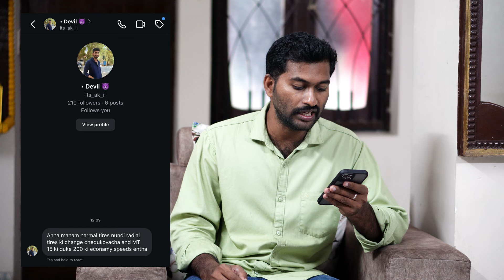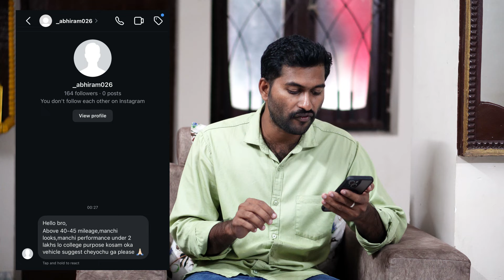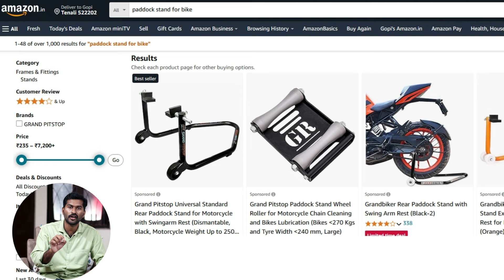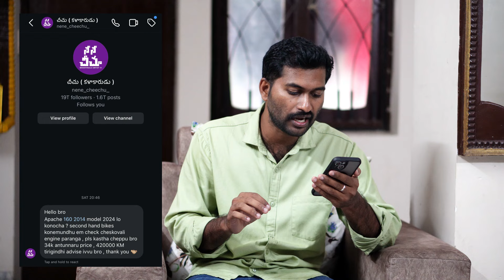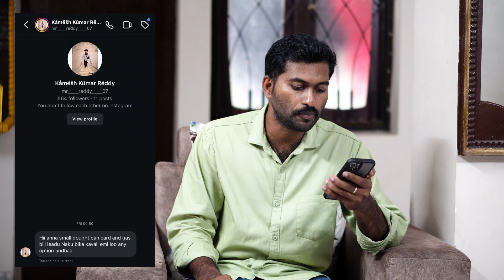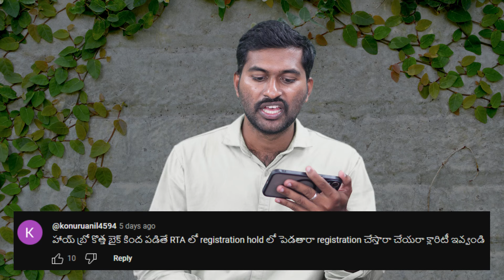#127 Q&A Every Sunday in telugu | TechTravelTelugu